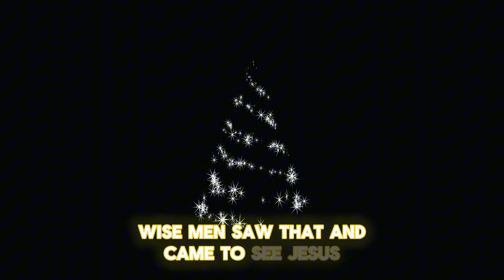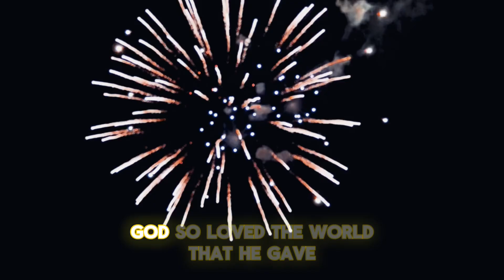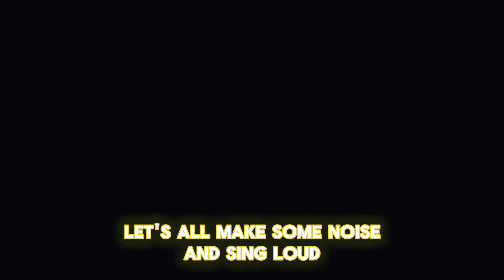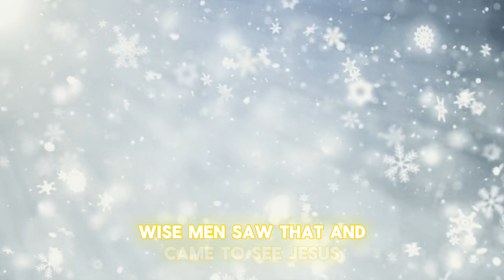Merciful Jesus - Original Christmas Carol song - Heartfelt Christmas Song - Anil Paul - AI music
Celebrate the spirit of Christmas with Merciful Jesus, an original Christmas carol written by Anil
Paul and beautifully composed using AI-generated music. This song brings together heartfelt lyrics and innovative technology to reflect on the mercy and love of Jesus. Perfect for worship, holiday gatherings, and personal reflection, Merciful Jesus is a reminder of the true meaning of Christmas. Let His grace and peace fill your heart this season.

lyrics

Merciful Jesus came down from heaven
Born in a manger as son of Mariam
There rose a bright star in the eastern sky
Wise men saw that and came to see Jesus

Angels came and sung songs
Shepherds came and rejoiced

Let’s all make some noise and sing loud,
Proclaim the good news to all, be proud

God so loved the world that he gave his only son
There is no God like ours
Glory to God in the highest and on earth peace
Among men  whom he pleased

When they saw him as a baby in the manger
Angles were highly astound
They thrilled and praise Jesus for the phenomenon
We ought to highly praise